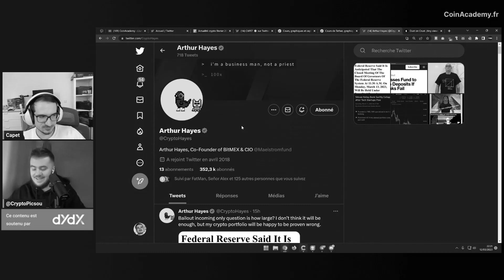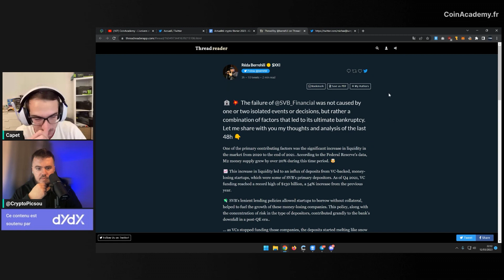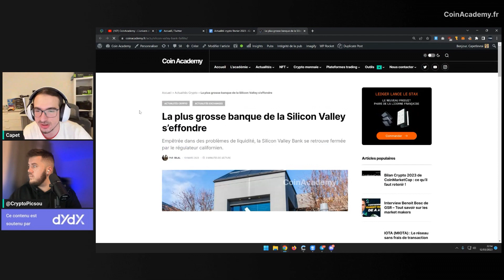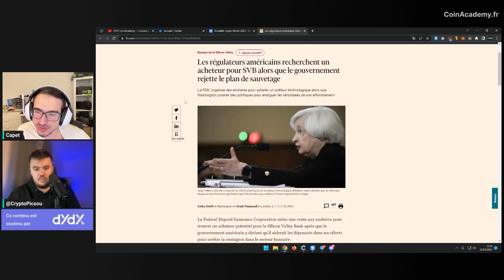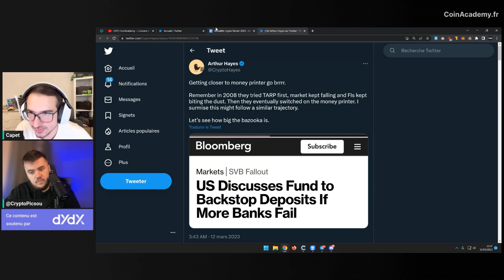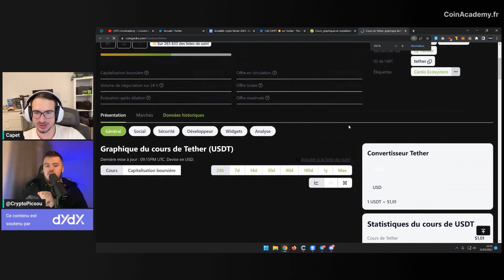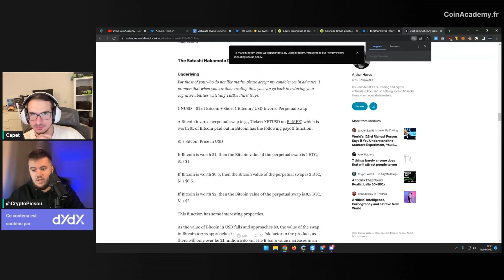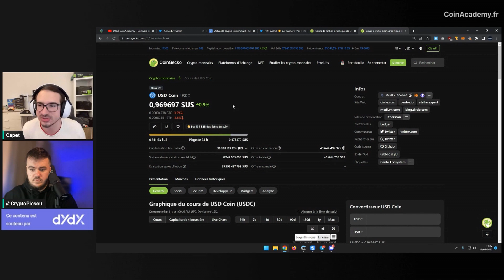Chute des banques et des stablecoins USDC, DAI & FRAX ?! 😨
❤️ Merci à dYdX qui soutient notre contenu
Essayer dYdX et trader sans frais (jusqu'à $100,000 de volume) +sans KYC via notre lien de parrainage dYdX

📺 Choc brutal dans le système bancaire ! Masterclass spéciale économie FIAT & Crypto ! 💸

La Fed débloque 25 milliards de dollars pour soutenir les banques

Le système bancaire occidentale plus fragile que jamais ?

BOURSE-Les banques européennes rattrapées par les déboires de Silicon Valley Bank

☠️ Avertissement